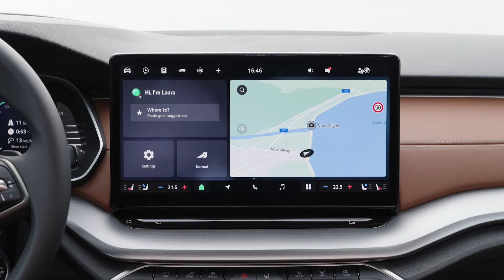Makyajlı Skoda Octavia | Geniş, konforlu, ekonomik | Çok Satar mı?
Merhaba Arkadaşlar,
Yenilenen Skoda Octavia ilk sürüş videomuzla karşınızdayız. Bu videoda bana sevgili arkadaşım @ceydaakyol8 da eşlik etti. Avusturya'dan Çek Cumhuriyeti'ne doğru keyifli bir rotada sürüşümüzü gerçekleştirdik. Her ne kadar hava biraz soğuk ve rüzgarlı olsa da oldukça keyifli bir çekim oldu.

Keyifli seyirler,
Ayça Çizer